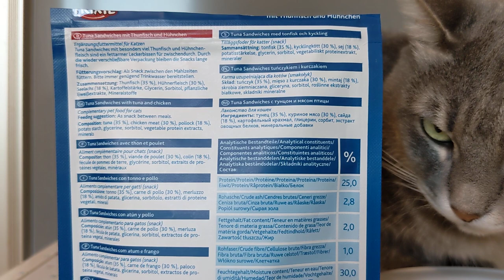Trixie PREMIO Tuna Sandwiches - лакомство для кошекс тунцом и курицей